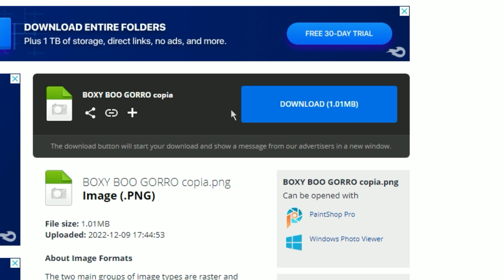💥COMO DESCARGAR EL GORRO DE BOXY BOO GRATIS!! - Project Playtime ¿Se vienen Más GORROS?💥🎁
USA MI CÓDIGO EN LA TIENDA PARA UN DESCUENTO DEL 10%: 💎GINICHI💎TIENDA DE POPPY PLAYTIME